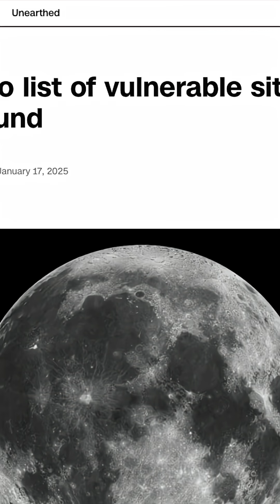Selfie with Armstrong's footprint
Pack your bags, we're going to the moon.  Moon tourism is a thing.  Trips to the moon will consist of three different fun-filled packages: a flyby around the moon to the dark side.  Elon Musk booked one of these with billionaire Yusaku Maezawa for seventy million dollars but it got cancelled.  The second package is orbiting the moon a couple of times, and the third is landing on it, which one company has pegged at seven hundred and fifty million dollars.  That may be a little out of your price range but as the prices come down, more and more people are going to jump on a rocket.  So much so that the moon has been added to a list of cultural historic sites that are at risk of being destroyed.  What are they worried about? Hordes of moon tourists taking selfies with Neil Armstrong’s footprint, nabbing a souvenir golf ball,